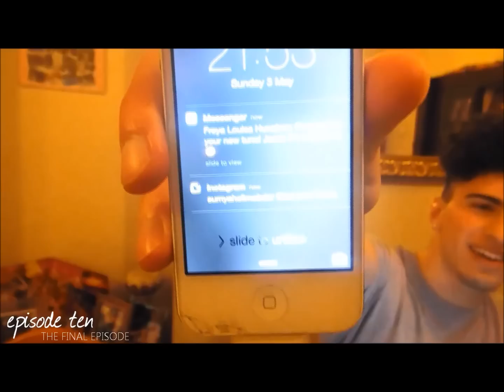.X. Eyeden Episode Ten .X.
DID YOU WATCH TILL THE END OF THE VIDEO?!?

If you did, thank yaaaaa!

Episode Ten | Series One

See you soon guys x